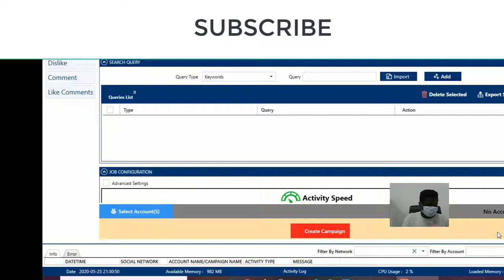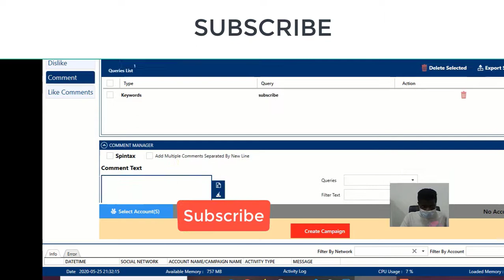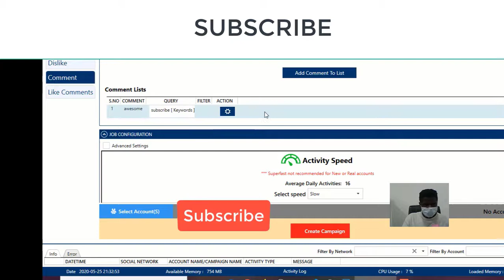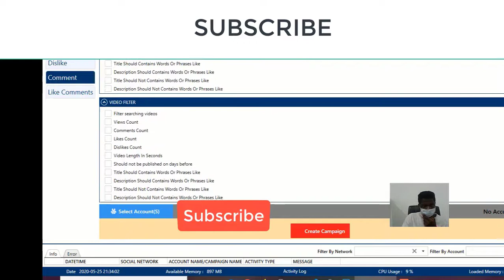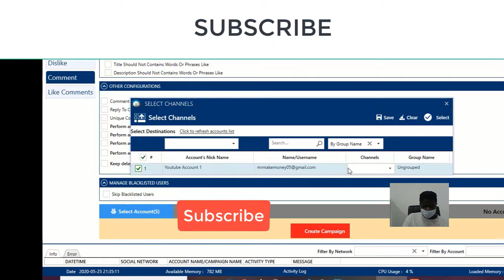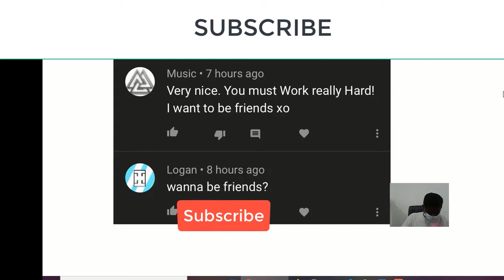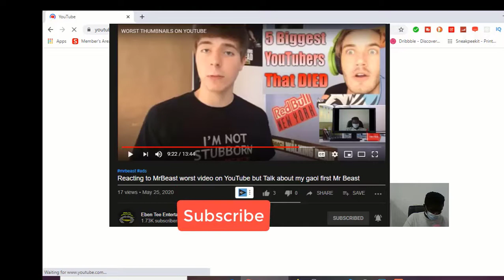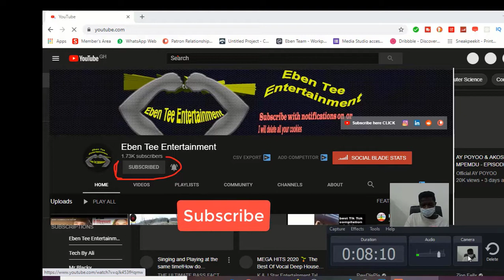Here is the Logan Comment Bot he used and how he used it (Tom is Back Again)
PLEASE TRY AND DONATE ANY AMOUNT POSSIBLE! You will not regret it

Who is Logan the comment bot? Who is Vakzy the comment bot? Why do they keep asking wanna be friends? Can Logan hack my YouTube channel? In this video, I prove how Logan IS Tom the comment bot, and explain the dangers of this situation...

When Tom the comment bot was commenting on every video, people were wondering: Why did Tom comment on my video? Since then, he has been deleted, but now he is back. Tom is now back as Logan or Vakzy, the new YouTube spam comment bot. Why did Logan comment on my video? Why is Wanna Be Friends a dangerous comment? In this video, I explain who Logan is, why this YouTuber comments on every video, and how they could be hacking YouTube channels...

Eben Tee Entertainment 2020